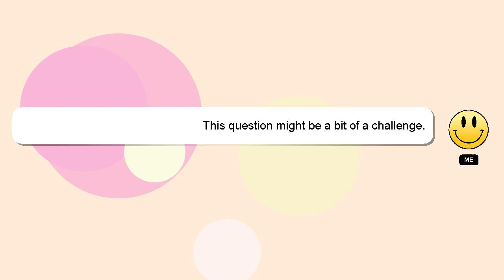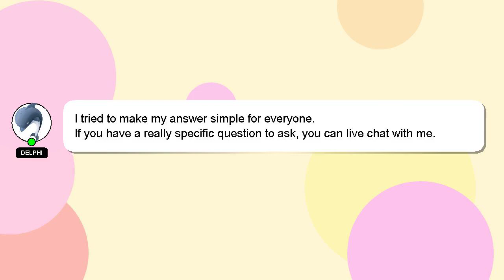How to patch work pants?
Allow me to introduce myself briefly, Welcome, I'm Delphi. I am here to help you get the answers you are seeking. - How to patch work pants?

I welcome your comments and chats if you have more detailed queries. Your answer will be recognized and appreciated, and I will 'heart' it to show my appreciation.

*2 What we are experimenting :*